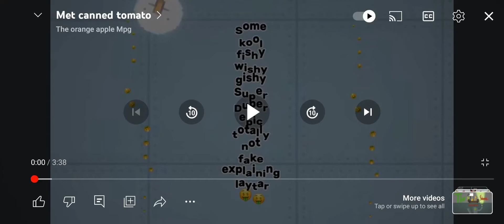orange_apple,s mistake (warning this video has rude stuff)